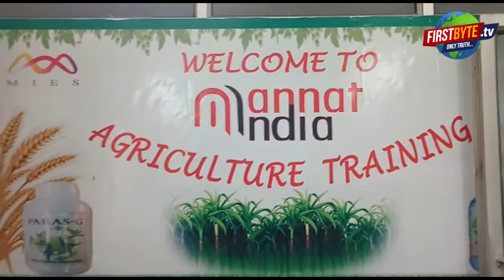मन्नत इंडिया कंपनी ने 6 नए आर्गेनिक प्रोडक्ट किए लॉन्च ।।